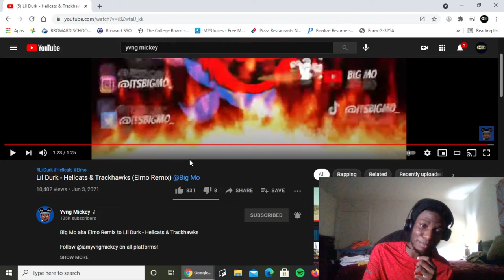ELMO WENT OFF🔥🔥 | Lil Durk - Hellcats & Trackhawks (Elmo Remix) REACTION